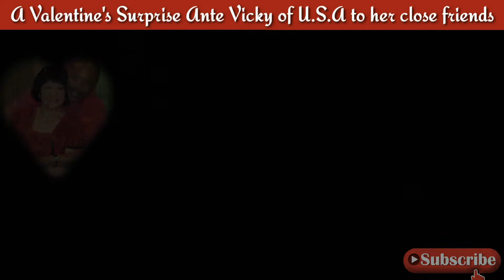ANTE VICKY OF U.S.A SURPRISED HER CLOSE FRIENDS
February 14, 2021. A Valentine's Surprise from ante Vicky of U.S.A to her close friends.
Daghang salamat sa inyong pagsalig sa JNJ surprised in a car.